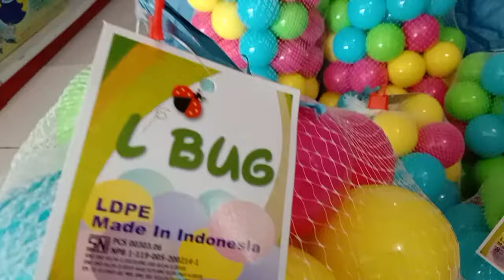Anekadoo Bola Isi 100 Biji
4.8 ⭐⭐⭐⭐⭐ 277 Google reviews
🛒 Harga klik tombol
💍 Jl. Raya Panglima Sudirman No.257C Kota Probolinggo
     (Barat Menara Air PDAM Randupangger)
     Ketik 'Anekadoo' di Google Maps

🛒 Harga online berlaku hanya untuk belanja online✔️
⏳ COD hanya Kota Probolinggo dan sekitarnya✔️
📦 Gabung reseller✔️
📭 Gabung dropshipper✔️
💳 Dapatkan member bonus koin✔️

💻▶️  Anekadoo.com
📼      Anekadoo_id